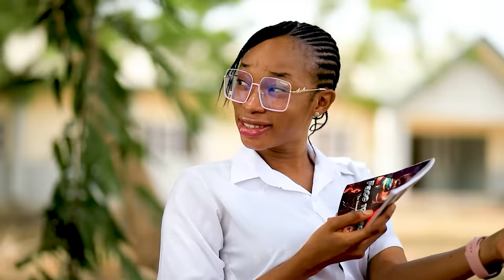WRONGLY CHOSEN (NEW PREMIUM MOVIE) - MERCY KENNETH 2024 LATEST NIGERIAN NOLLYWOOD MOVIE FULL HD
A young naïve college who in the quest to help her poor Mother met some bad friends in school who introduced her to doing bad stuffs just to make ends meet. How her life changed for good still remained a mystery to her!

Starring: Mercy Kenneth, Victor White, Isolex Young, Cyril Osajie, Ugboaja Favor.

Director: Darlington Ogbodo Kelechi

Executive Producer: Atuma Henry